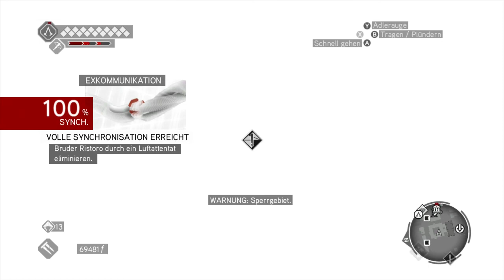Let's Play Assassin's Creed Brotherhood #069 [Deutsch/HD] - Bruder Ristoro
Let's Play Assassin's Creed Brotherhood #068 [Deutsch/HD] - Bruder Ristoro

Wir töten den Templer-Agenten Bruder Ristoro.